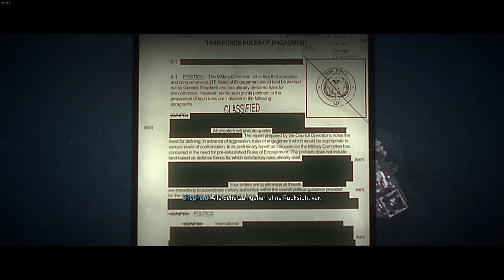Call of Duty Modern Warfare 2 ★ 009 ★ El Sin Nombre Part 2 | Kampagne |4K | 2022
Willkommen in der neuen Ära von Call of Duty®.

Call of Duty®: Modern Warfare® II versetzt die Spieler:innen inmitten eines weltweiten Konflikts, für den die gefeierten Operator der Task Force 141 zurückkehren. Von kleinen, riskanten taktischen Spezialoperationen bis zu streng geheimen Missionen, steigen die Spieler:innen an der Seite von Freunden in ein wahrhaft immersives Spielerlebnis ein.

Infinity Ward bringt brandaktuelles Gameplay mit neuem Waffenhandling, verbessertem KI-System, neuem Waffenschmied und unzähligen Gameplay- und Grafikinnovationen einer neuen Dimension.

Modern Warfare® II startet mit einer weltumspannenden Einzelspielerkampagne, immersiven Mehrspielerkämpfen und einen storybasierten Koop-Spezialeinheit-Modus.

Enthalten ist außerdem Zugriff auf Call of Duty®: Warzone™ 2.0, das brandneue Battle Royale-Spielerlebnis.